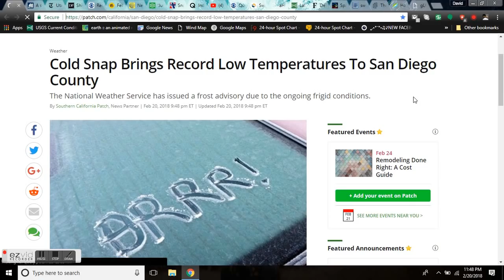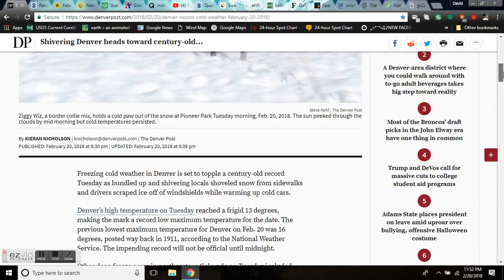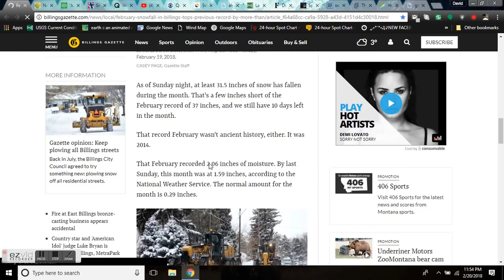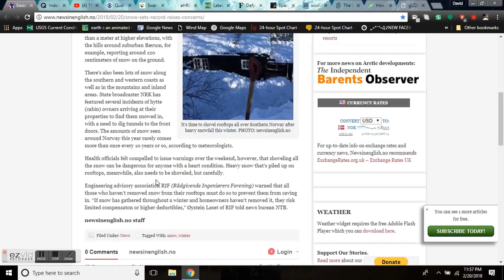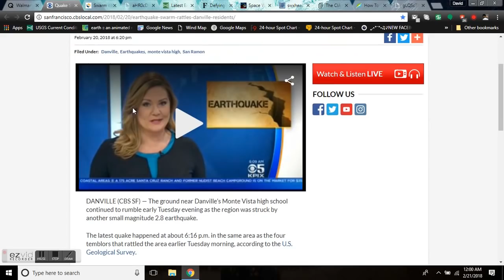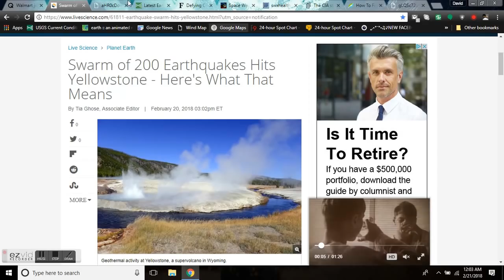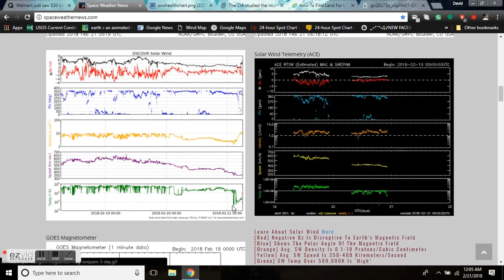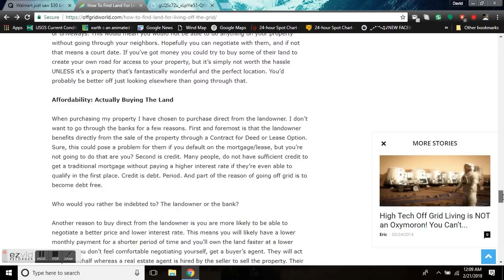GSM Update 2/21/18 - Record Cold - Sinabung Reshaped - Quake Swarms - Pockets of Freedom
Utah snowstorm snarls commute with hundreds of crashes, sparks power outages and piles up powder at ski resorts
Cold Snap Brings Record Low Temperatures To San Diego County
A slight warm up — and maybe rain — after record-setting cold blankets Bay Area
Record February Warmth To Snow? A Wild Ride This Week
February stacking up to be snowiest on record for Billings
Arctic air floods into B.C., record lows and snow likely
'Justification for all your misery:' Calgary in line to break snowfall record
Norway Snow sets records, raises concerns
Defying Climate Change, Southeast US Is Getting Colder Instead Of Warmer Via Polar Vortex
How To Find Land For Living Off The Grid

The CIA studied the impact of space storms on psychic powers
First part of Agency’s 800+ page risk report contents that decrease in geomagnetic activity causes an increase in death-related telepathy

Bitcoin: 17NV3vtcQhRnsRnjckCcYkKVEUcnirKQ62